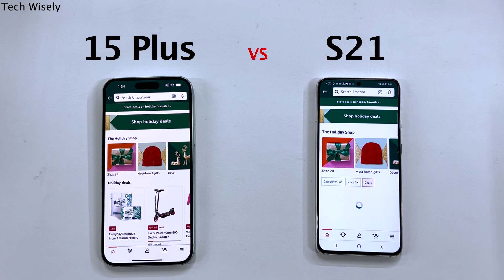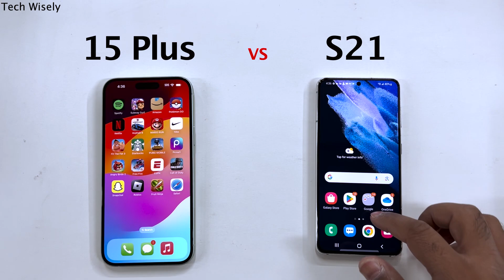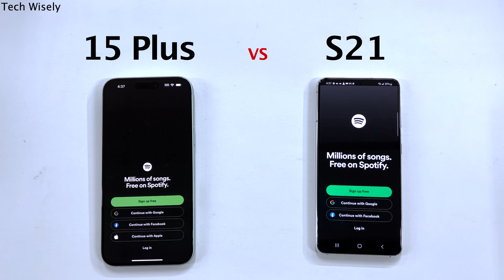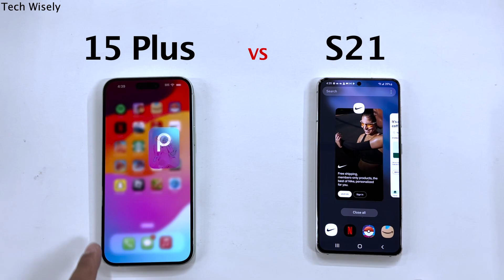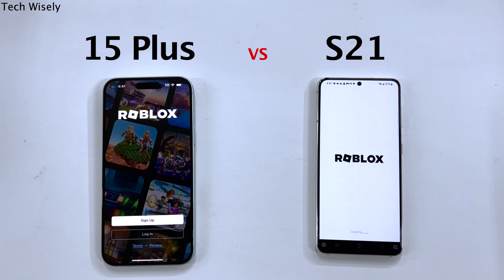iPhone 15 Plus vs SAMSUNG S21 - Speed Performance Test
SAMSUNG S21 (amazon)
iPhone 15 Plus (amazon)